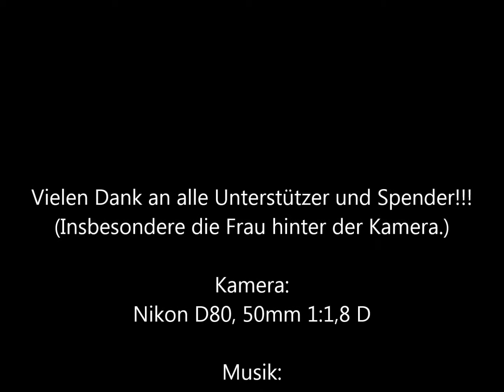MOvember2015 Timelapse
Ich habe mir im November 2015 für einen guten Zweck einen Schnurrbart wachsen lassen. Unter dem Motto "MOvember" wurden Spendengelder für Prostata- und Hodenkrebsforschung gesammelt. Damit die Nachwelt dieses einmalige Erlebnis auch nochmal erleben darf, habe ich das ganze natürlich dokumentiert...